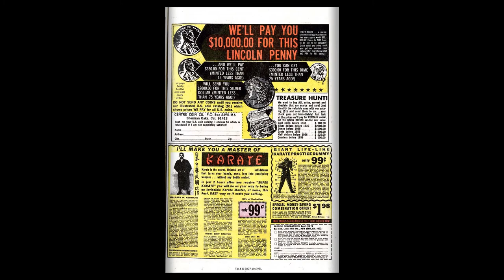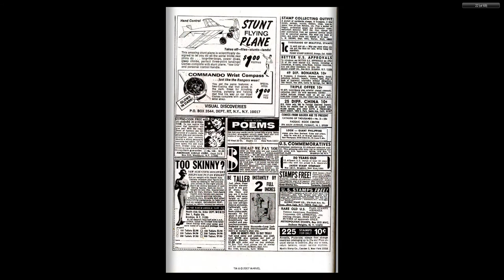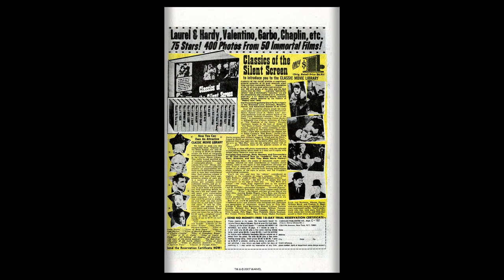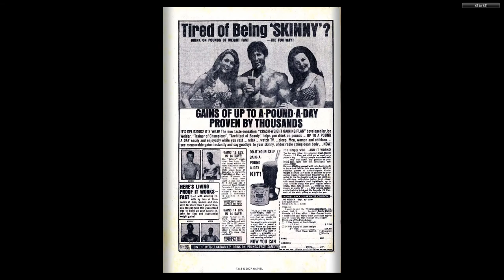196906 Silver Surfer v1 006